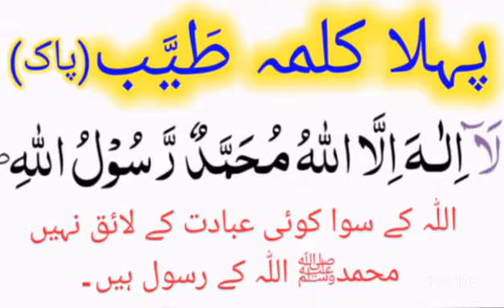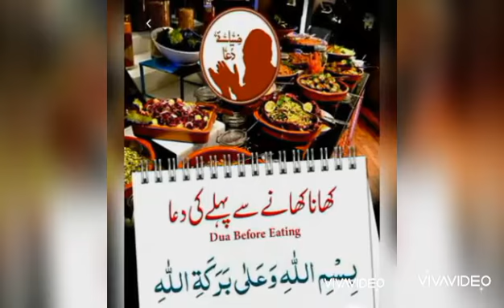1st kalma with terjuma @NadiyaRizwanvlogs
1st Kalma and Dua before eating meal @NadiyaRizwanvlogs